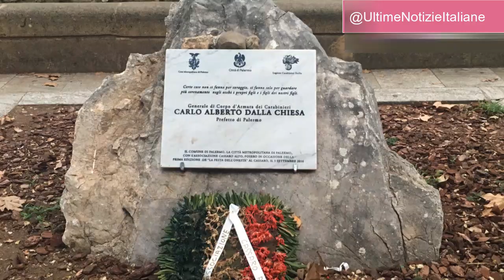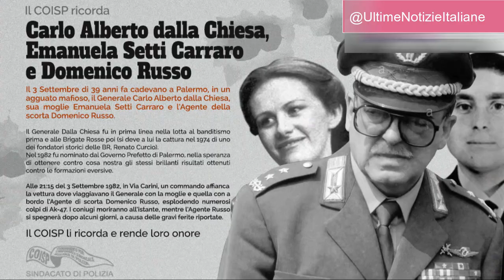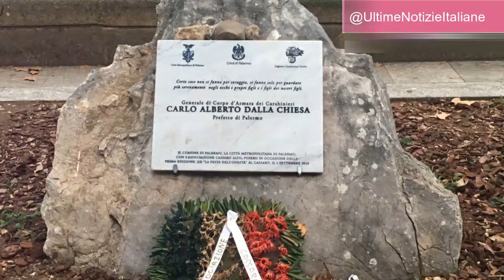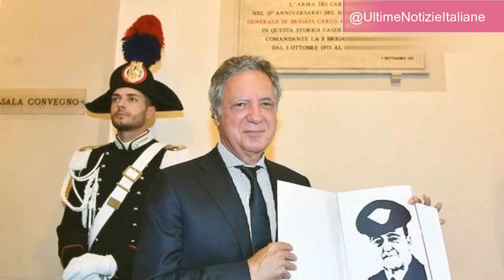Carlo Alberto dalla Chiesa: L'uomo che sfidò la Mafia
In questo video, esploriamo la vita e la carriera di Carlo Alberto dalla Chiesa, un eroe italiano che ha dedicato la sua vita alla lotta contro la mafia. Nato a Saluzzo nel 1920, dalla Chiesa entrò nell'Arma dei Carabinieri nel 1942 e divenne una figura chiave nella lotta contro il terrorismo delle Brigate Rosse negli anni '70. Nel 1982, fu nominato Prefetto di Palermo con l'obiettivo di sradicare la mafia. Nonostante le numerose difficoltà e la mancanza di supporto adeguato, il suo impegno rimase incrollabile. Tragicamente, fu assassinato dalla mafia dopo soli cento giorni dalla sua nomina. Il suo sacrificio ha lasciato un segno indelebile nella lotta contro la criminalità organizzata in Italia. Scopri di più sulla sua vita, le sue battaglie e il suo impatto duraturo.